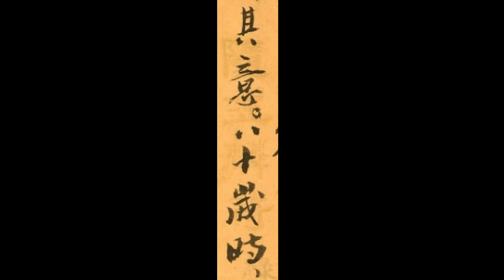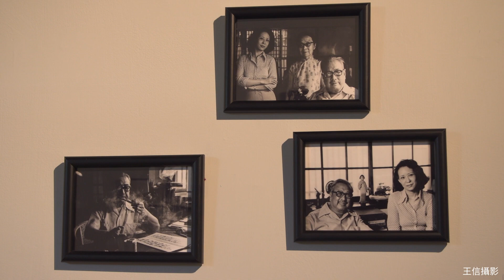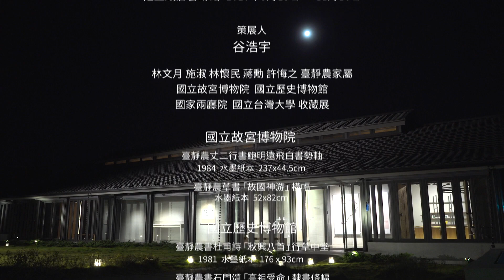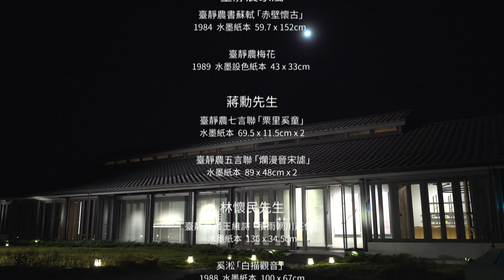蔣勳十講/懷念臺靜農老師/第十講「萬寂殘紅一笑中」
蔣勳十講 / 懷念臺靜農老師

我們敬愛的臺靜農老師 展覽

策展人 | 谷浩宇

展覽時間 | 2020/5/25(一)- 11/10(二)
展覽地點 | 池上穀倉藝術館 ( 台東縣池上鄉中西三路6號 )
參觀時間 | 10:30-17:30 (三、四休館)